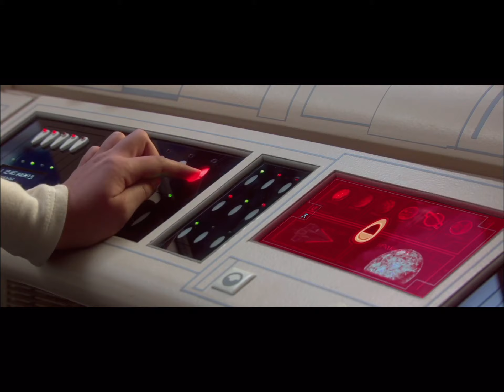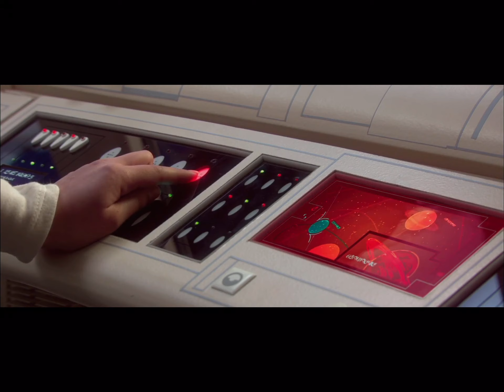Attack of the clones- the senators learn of the separatists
Jar jar has to become a public speaker to drive the plot forwards?